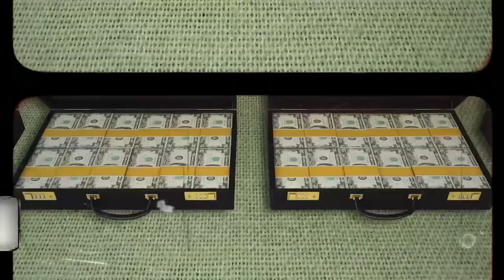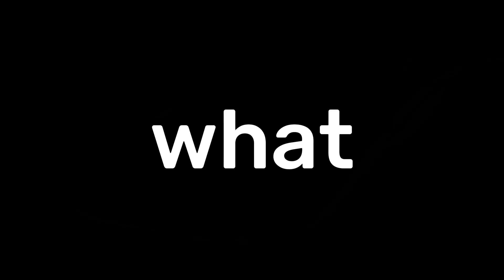Why These Shoes Are So Popular 😍 || 10 Of The MOST EXPENSIVE Heels EVER!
Security is very necessary when you own a pair of these stilettos, and that is why these million-dollar shoes are so popular. They offer exclusivity as they are among 10 of the most expensive heels ever. Stuart Weitzman got into the right industry creating some of the most luxurious and most expensive shoes available to the world.

How amazing would it be to have earrings that Marilyn Monroe wore implanted on your shoes? Rita Hayworth also has her jewels on a pair of these heels. This is what opulence and splendor is all about, having the most exlusive shoes money can buy. Make sure you bring your card and that there's space for several millions!

🙏🏾The Luxury aLust team thanks you kindly for your support. The goal of showcasing these luxurious heels to you is to encourage you on your journey to financial independence, knowing that one day if you really wanted to you could purchase the very thing that you spent time in your day lusting for.